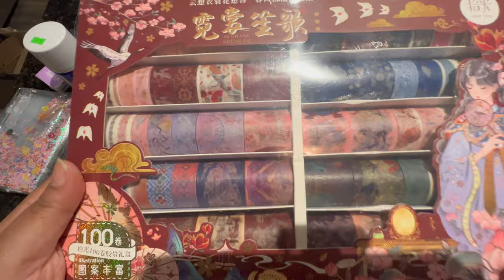TEMU unboxing Part 2 | Stationary and Budget Binders for the low | Not Sponsored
Join the Unicorn Family! 🦄

 🌸Baddies and Budgets Link***

🌸Simple Shops 2023 Friday Challenge

🌑 Discreet Budget Binder Set

🌖 Bank Bag for those bank runs

🌘 Printable Bi-Weekly Budget Planner

🌒 1k Saving Challenges

🌓 Wallet Custom Cash Dividers

❤Its MissK Clear Envelopes

❤️Baddies and Budgets Savings Challenge Book

TheBeauteShoppe

Link to this smell so good body butter. I love this stuff!!

Hey! Acorns makes it easy to save and invest. Join me and you'll get a free $5 investment! As a perk of referring users, I can get a reward too. Learn more and see terms here.

iPhone 13

What I used to edit:

LumaFusion App on my IPad Pro.

Ignore this, just tags and keywords